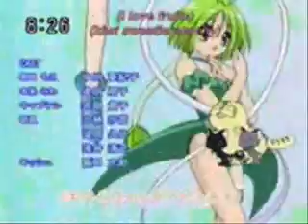TokyoMewMew-Walking in the Air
video about Tokyo mewmew :3 hope u like it!